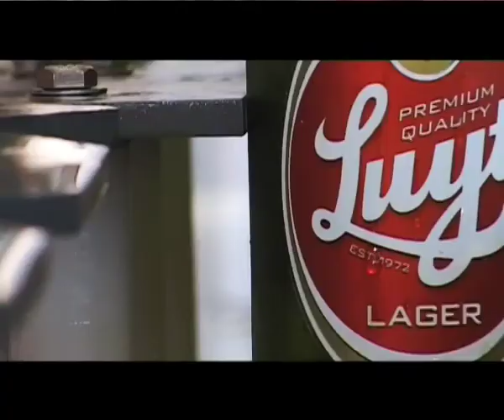6 - Maturation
Luyt Lager a legendary beer reborn in South Africa